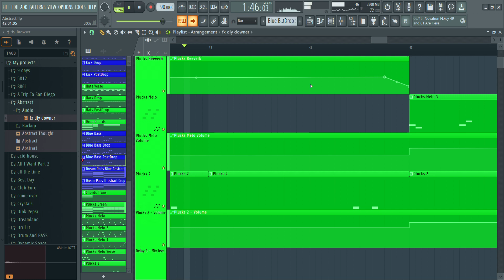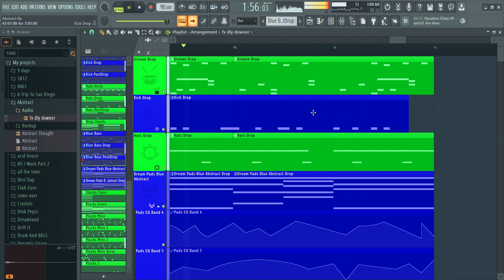Abstract Song Project in FL Studio 21